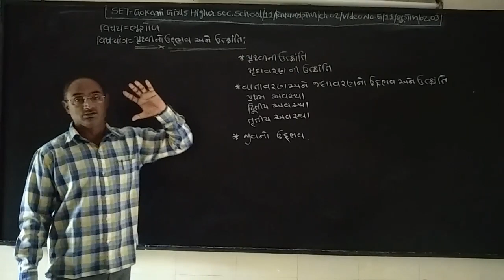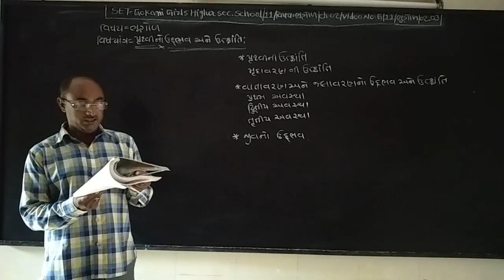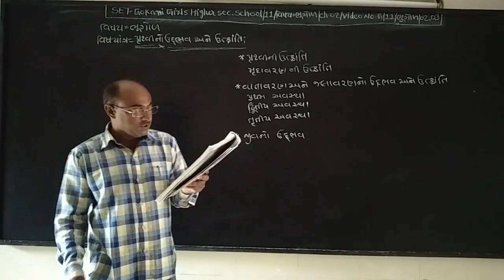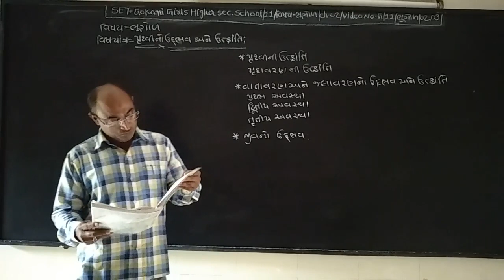SET - G/11/GEO/02.03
SET  –  GOKANI  GIRLS  HIGHER SEC.  SCHOOL - STD.- 11 – SUBJECT  - GEOGRAPHY  -  CHAPTER - 02.03